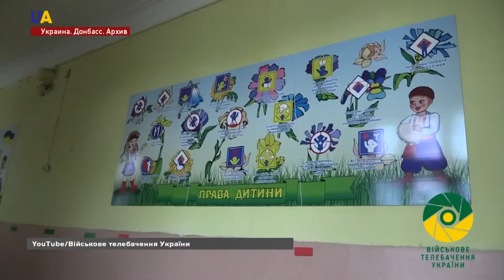Дети Донбасса должны получить статус пострадавших от военных действий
О том, в какой помощи нуждаются украинские дети с особыми потребностями и что должно сделать государство для полноценной защиты прав ребенка рассказала Лариса Самсонова, глава общественной организации "Родына".